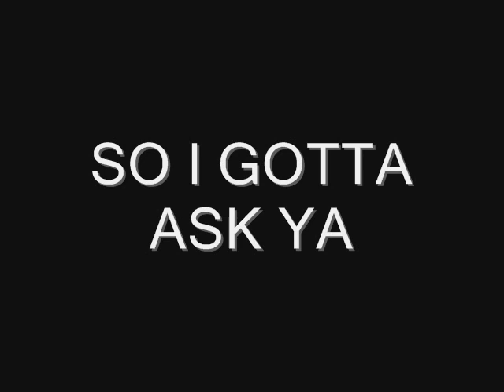Glasses malone Ft. the cataracts: I Get Doe:Ft.pillsbury dough boy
Glasses Malone Ft. the cataracs - I Get Doe. video compilation of the Pillsbury doe boy vedoes mated to the sound track I get doe

this is not my song all credit goes too:
# Artist: Glasses Malone
# Title: I Get Doe
# Featuring: The Cataracs
# Producer: The Cataracs
# Album: Beach Cruiser
# Label: Blu Division/Hoo-Bangin'/Cash Money

find the song on itunes.